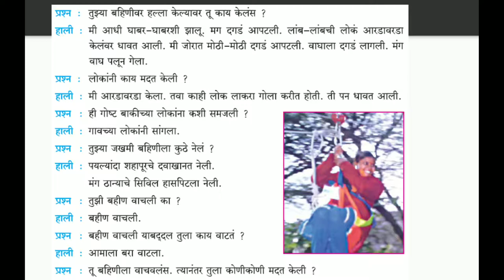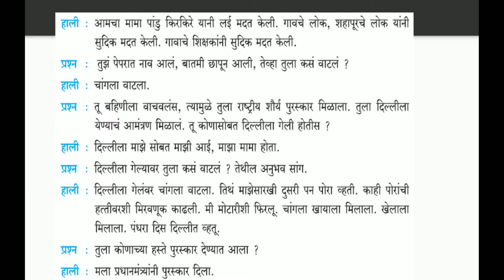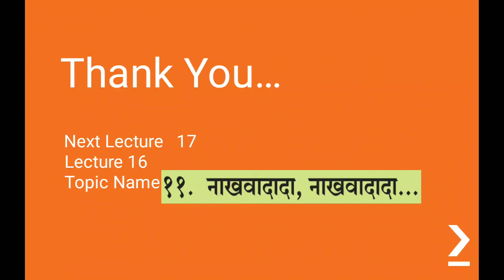Shantiniketan Primary School Class 4 Chap 10 Lecture 16 Shelke S R